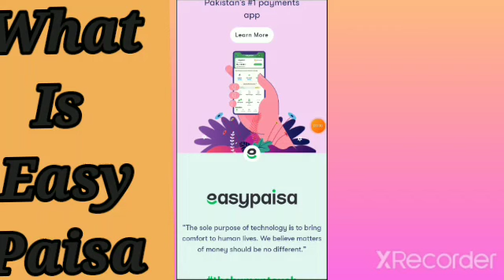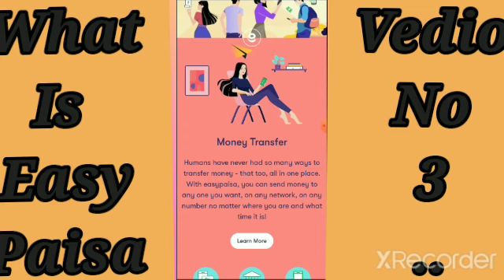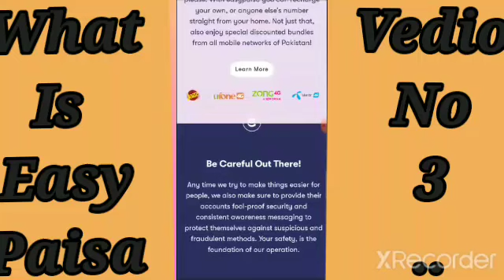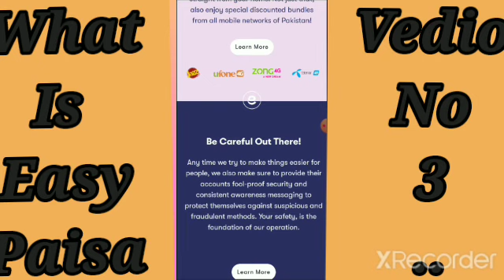What is easypaisa?